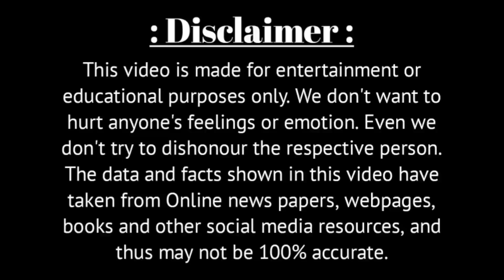অভিনেতা কৌশিক ব্যানার্জীর সুন্দরী স্ত্রী ও ছেলেকে চিনে নিন | Bengali Actor Kaushik Banerjee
Voice - Own